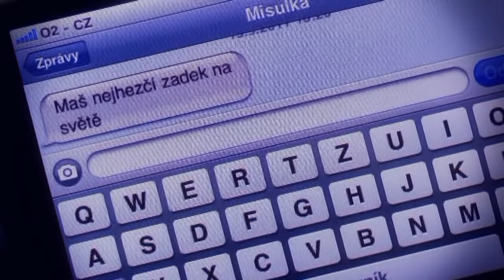Mr.Vee & Michaela - Nejhezčí zadek na světě 2011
Remix 2011 By Mr.Vee